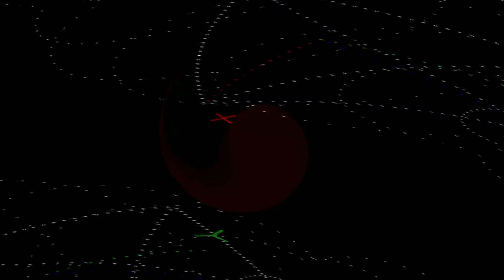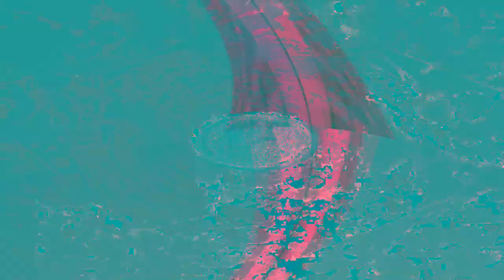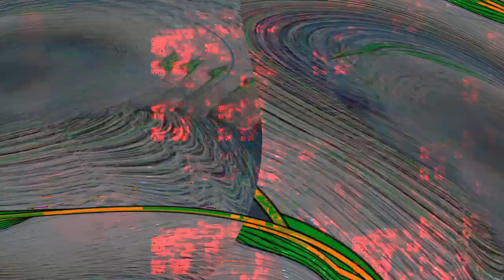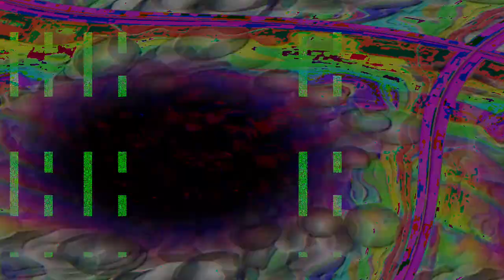[EPILEPSY WARNING] Movie 24 01 31 07h32m26s